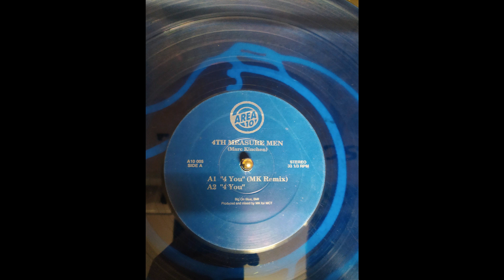4th Measure Men – 4 You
Label: Area 10 – A10 005, Area 10 – A10005
Limited Edition, Blue Transparent
1993
Vinyl, 12"